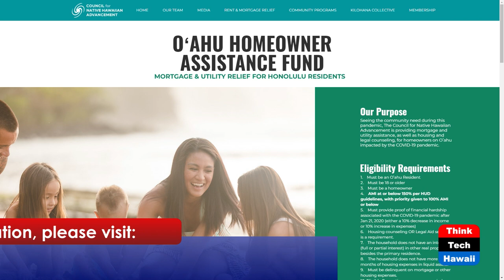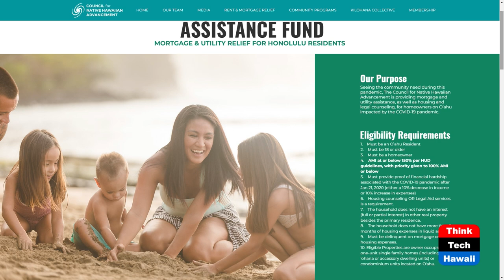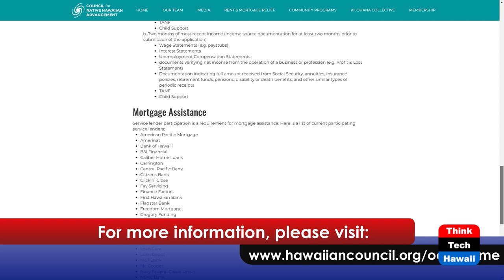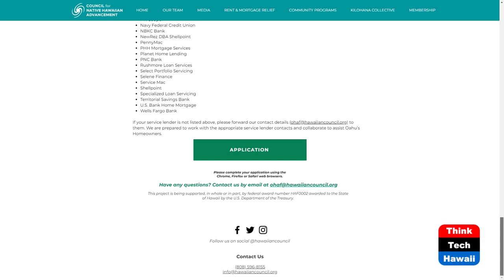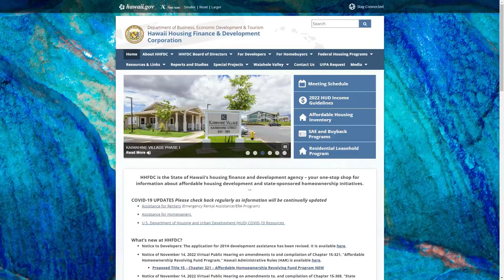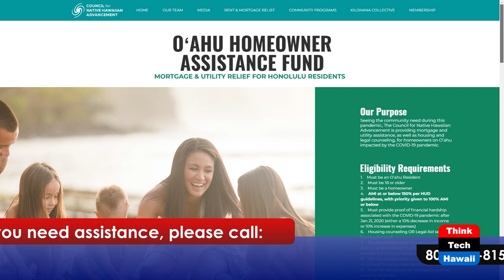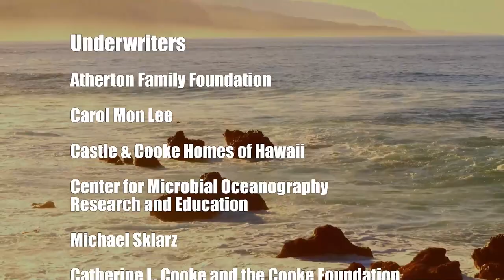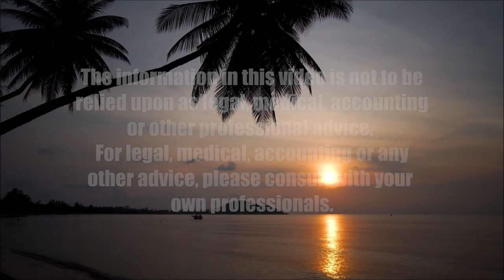Financial Relief for Condo Owners (Condo Insider)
Government Program Offers Solutions.  The host for this show is Jane Sugimura.  The guests are Kainalu Severson and Kahlia Crummer.

The Hawaii Housing Finance & Development Corporation (HHF&DC) has a new program called the Oahu Homeowner Assistance Fund (OHAF) Program that will provide units owners with financial assistance for their mortgages and/or payment of maintenance fees to the association.